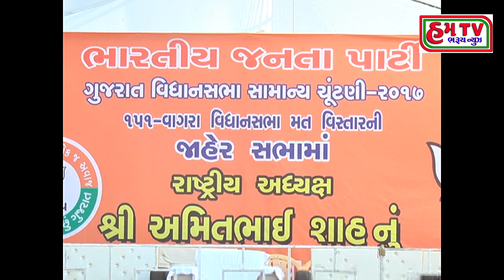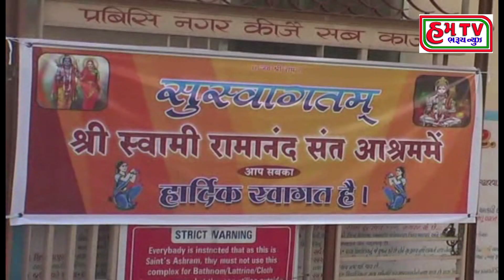26.11.2017 HUMTV BHARUCH DEMO NEWS TESTED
THIS VIDEO CONTAINS THE NEWS OF DATE 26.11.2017 OF ALL OVER ANKLESHWAR TALUKA AND BHARUCH JILLA .